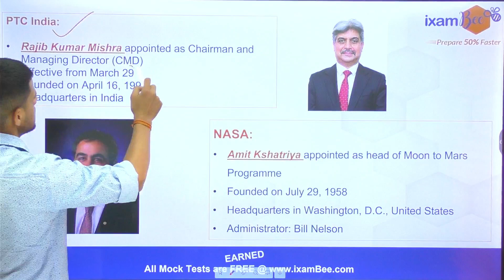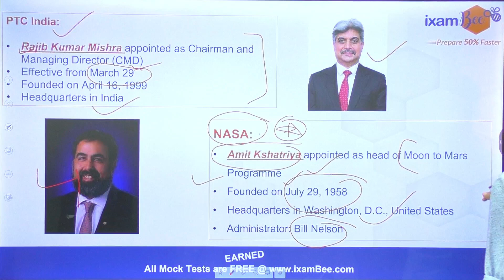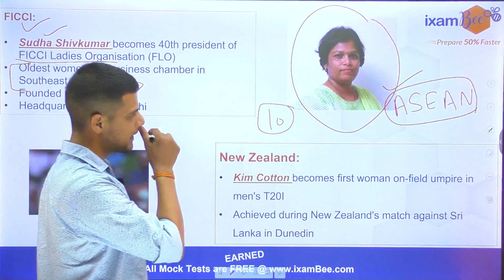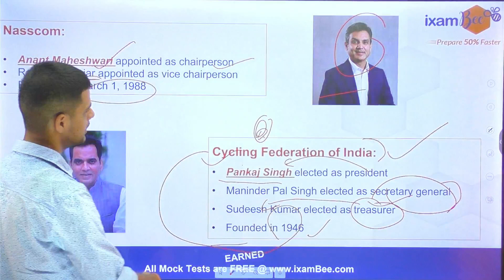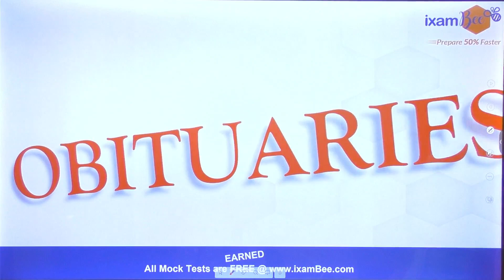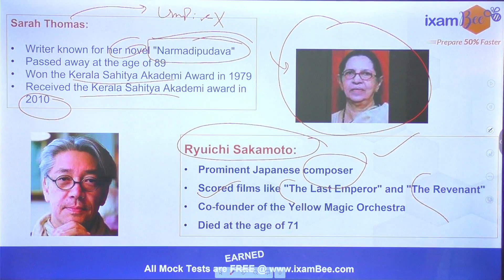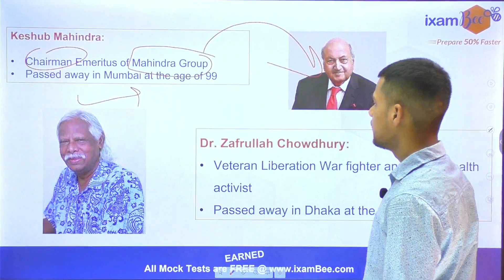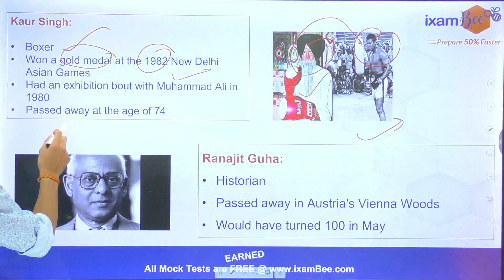UPSC EPFO APFC and SSA | Important Appointments and Obituaries of April 2023 | Current Affairs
👉 UPSC EPFO APFC and EO AO last month Study Plan PDF

Hello Everyone,  In this video, Amit Sir has discussed Important  Appointments and Obituaries for UPSC EPFO Exam. Watch the video till the end.